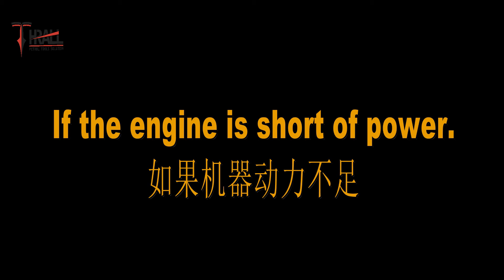THRALL DPD-100 maintance video gasoline post pile driver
Engine Type: 2-stroke,single-cylinder,air-cooled
Max. Post diameter: 100mm
Displacement:51.7 CC
Fuel Tank Volume: 1 L                                                                           Fuel: mixed oil(25:1)
Max power and correspond rotating Speed :1.4 kw / 6500 r/min
Noise:≤ 104 dB(A)
Fuel Consumption Rate:≤ 610 g/kw.h
Impact Frequency:820-1200 BPM
Impact Energy: 25-50 J
Carburetor type:Diaphragm type
Spark system:Electron ignition
Starter system:Hand pull start